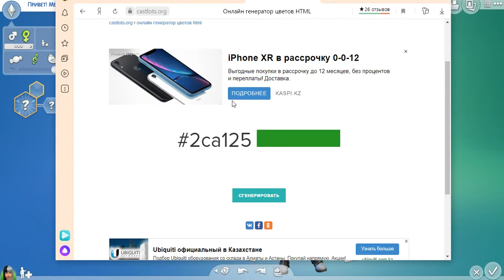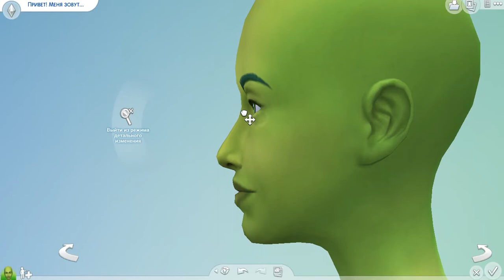Я создала персонажа в одном цвете в sims 4 Челлендж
Я создала сима полностью в одном цвете.
Генератор цветов решает как я создам сима.
Создала сима, при помощи генератора случайного цвета.
Такой интересный челлендж я нашла на зарубежном ютубе ❤
Оцените его в комментариях 💫